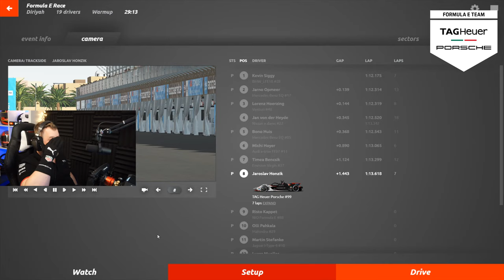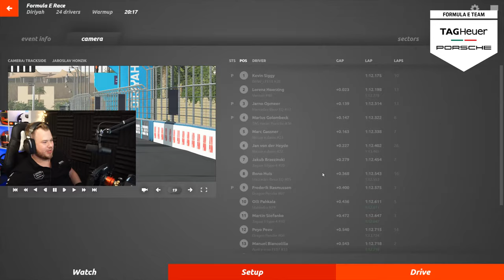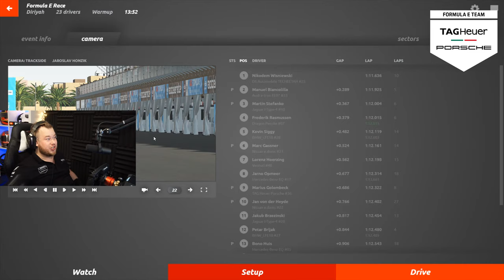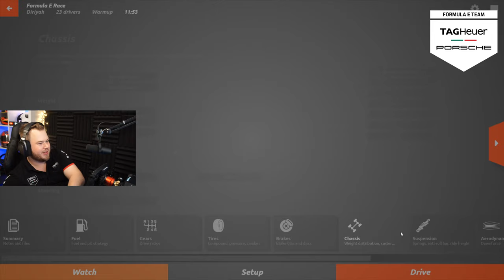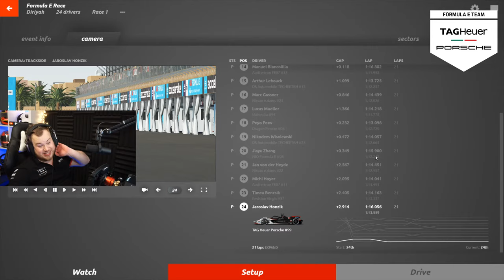Racing for 100.000€ - FORMULA E Accelerate R4 Diriyah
Representing TAG Heuer Porsche Formula E Team in Formula E Accelerate 6 Round championship! Fastest simracers in the World and me slow slow content creator! :D